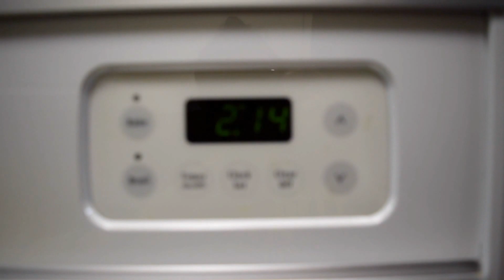Midnight Lifts: DEADLIFTS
Since Soto and I have screwed up our back, we are taking deadlifts with precaution. But luckily this set of deads last night felt a1!! Thank you sweet baby Jesus!!